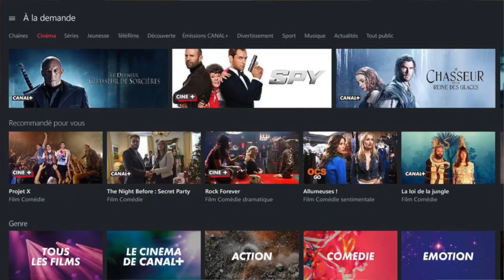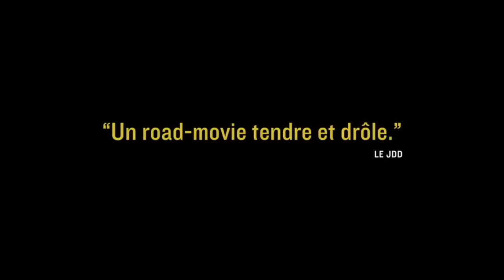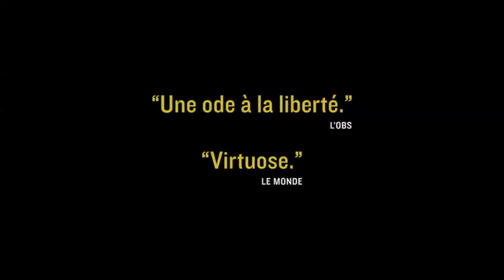Sur MyCanal 2ème partie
Pastille vidéo n°4 pendant ce confinement Coronavirus...
Je vous y parle de films à découvrir actuellement en clair sur la plateforme MyCanal, mais également dispo aussi ailleurs en VoD.
- 6 films pour élargir vos horizons
et des sagas à revoir pour le plaisir !